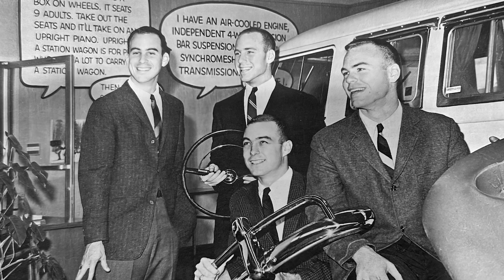Mike & Tim Smith - 2023 Cardinal's Awards Dinner Honoree